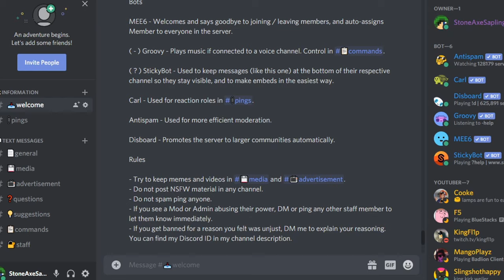Stone's Tree House (Official Trailer) (New Discord Server)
sry for sounding more dead inside than usual
didnt even know that was possible
stone axe sapling,stoneaxesapling,sas squad,sas squad merch,stone axe sapling 1v1,stoneaxesapling discord server,new minecraft discord servers,new discord servers,stoneys tree house